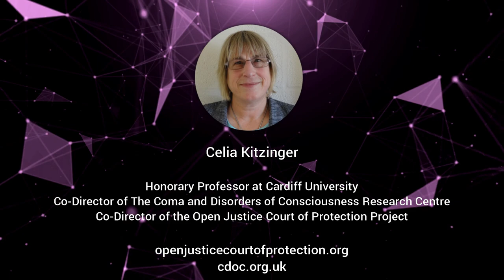The Curious Case Manager episode 3: Celia Kitzinger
Celia Kitzinger explains her experiences observing the Court of Protection (COP) and its desire to be transparent. When best interests cannot be agreed the Court of Protection must decide. Here Celia sheds light on the process.